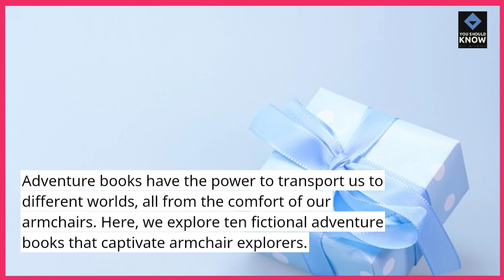Top 10 Adventure Books for Armchair Explorers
Embark on thrilling journeys from the comfort of your armchair with the top 10 adventure books. From tales of exploration to epic quests, discover gripping narratives that transport readers to the farthest reaches of imagination.